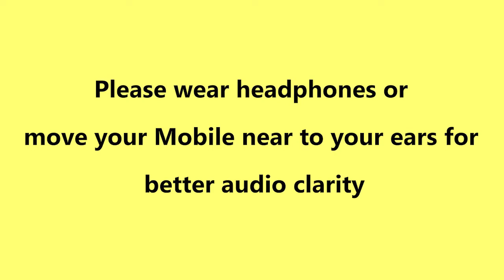Muttai! Chilli Muttai!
Chilli muttai